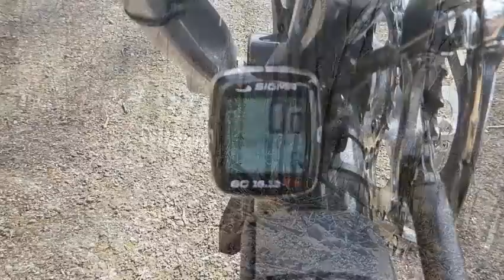Trike Ausfahrt 🖼 Radtour für den ersten Film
Trike Ausfahrt

Der erste Film